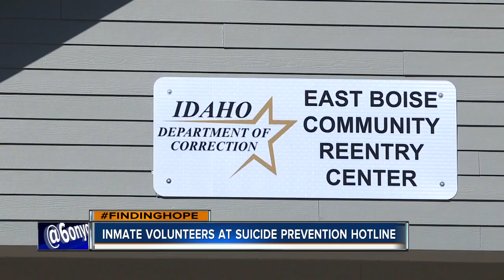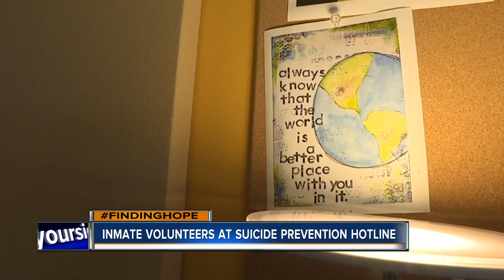Inmate volunteers at Idaho Suicide Prevention Hotline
Tamara Padilla became one of the first inmates to volunteer with the Idaho Suicide Prevention Hotline, after the group partnered with the Idaho Department of Correction roughly two years ago.